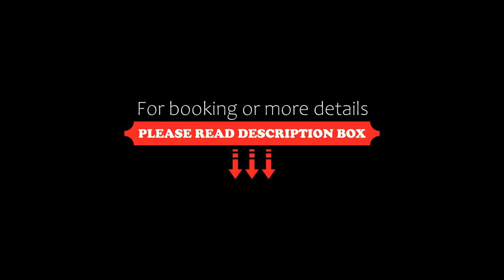Hotel du Lac, Crans-Montana, Switzerland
About Property:
Situated right on the banks of the Grenon Lake, the Hotel du Lac in Crans Montana features a lakeside restaurant with a terrace, offering superb views of the Valais Alps.
Most rooms have a balcony offering panoramic views of the mountains.
Wireless internet is available free of charge.
The sunbathing lawn, the steam bath and the sauna invite you to unwind after a rewarding day.
You can have also have fun with the hotel's pedal boats on the lake in summer or while hiking with s...
Property Type: Hotel
Address: route du Rawyl 42, 3963 Crans-Montana, Switzerland
Searching For
1. Hotel du Lac - Crans-Montana - Switzerland
2. Hotel du Lac - Crans-Montana - Switzerland Address
3. Hotel du Lac - Crans-Montana - Switzerland Rooms
4. Hotel du Lac - Crans-Montana - Switzerland Amenities
5. Hotel du Lac - Crans-Montana - Switzerland Offers and Deals
Audio Credit:
Track Title: Blank Slate
Artist: VYEN